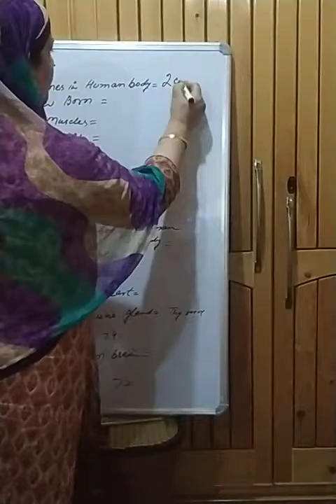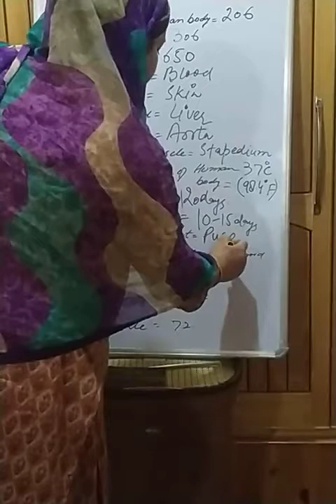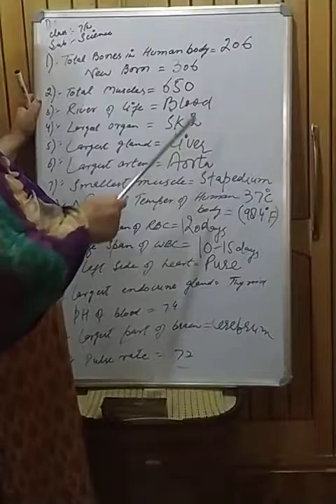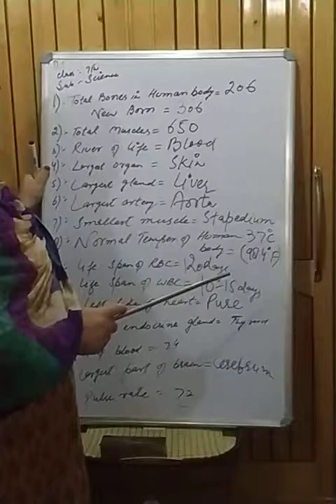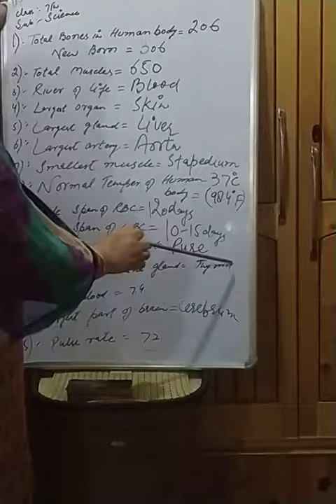General information..Subject Science..Class 7 th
Athar Jeelani Qurashi Teacher UPS khaipora